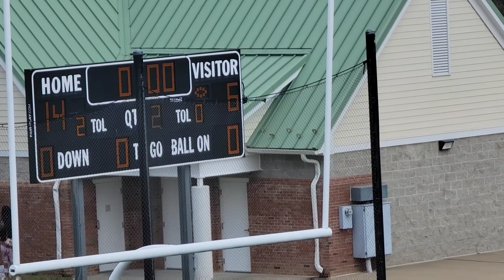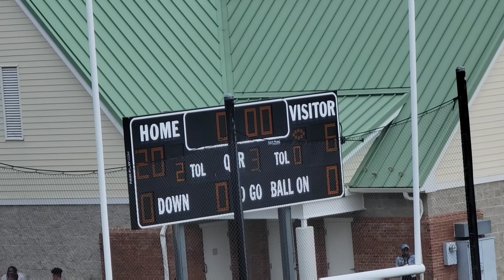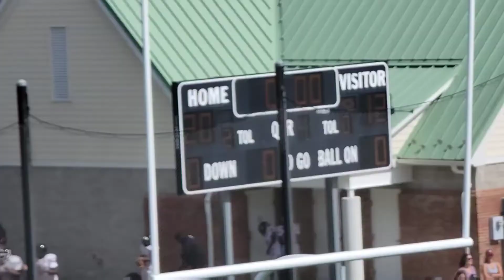GRAFTON TABB TIGERS-20 VS YORK SEAFORD FALCONS-12 PYFCO🏈